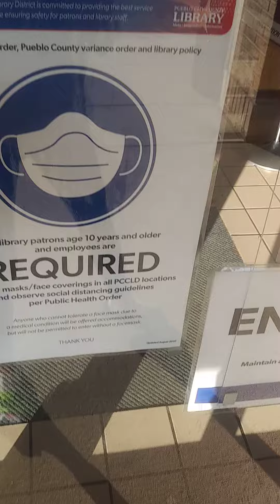September 24, 2020